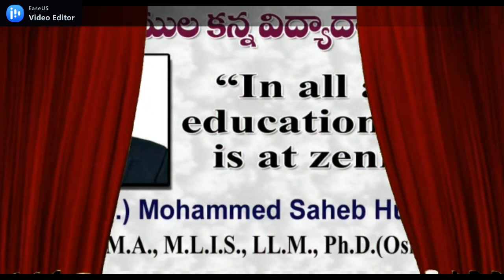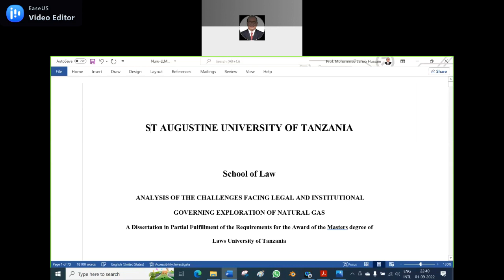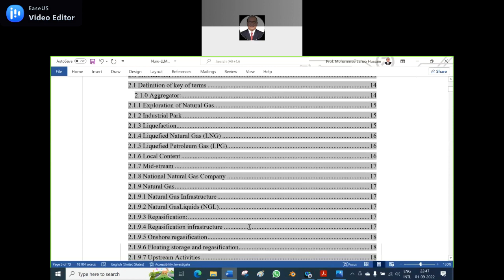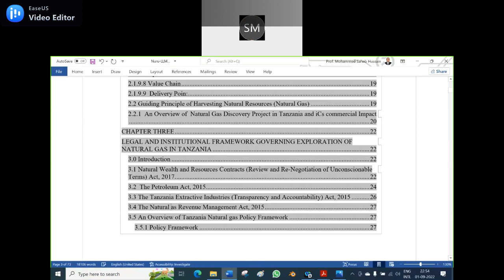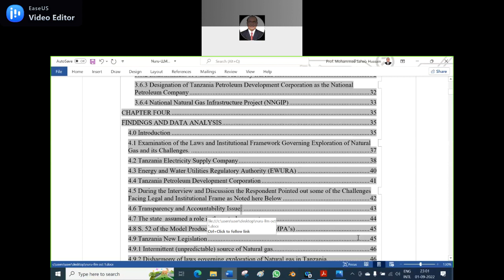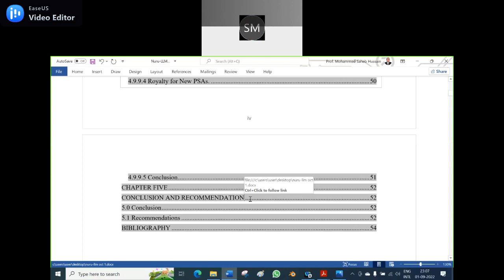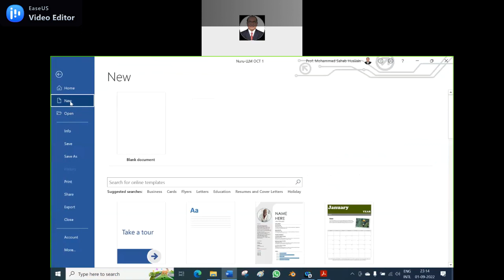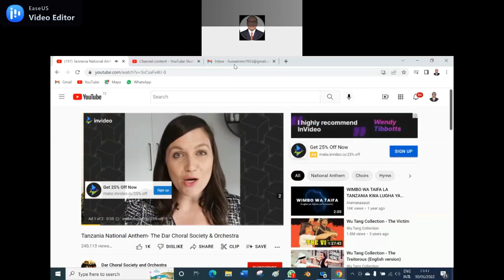Mohammed Saheb Hussain-Legal Research -Nuru-Work-Online Class-01-09-2022